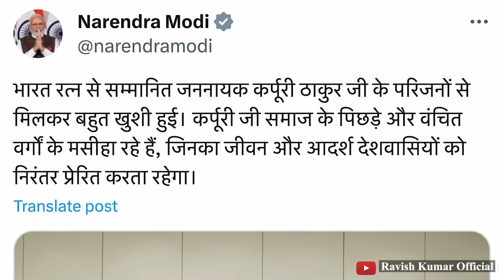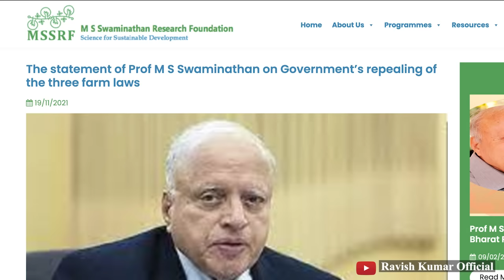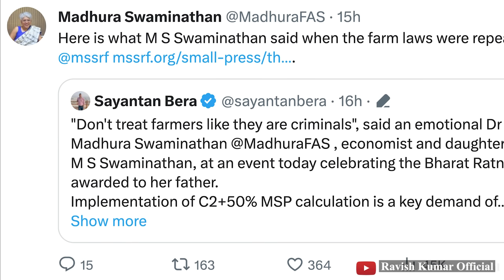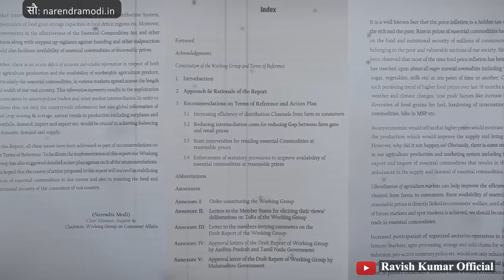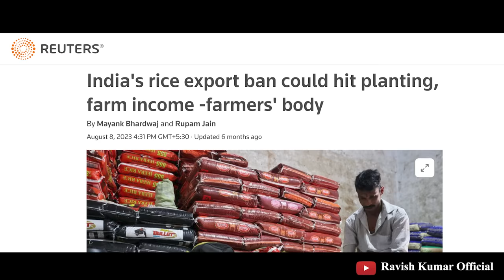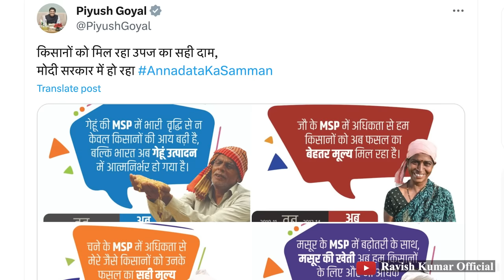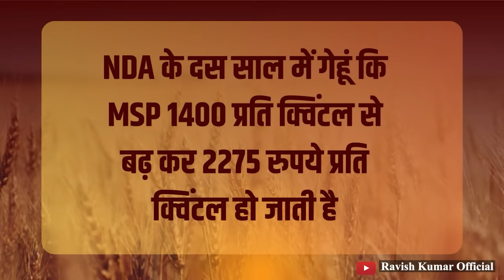किसानों पर अश्रु गैस, MSP पर सरकार के दावे | Farmer's continue march towards Delhi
ये भारत के किसान है, क्रिमिनल नहीं हैं। सम्मान और पुरस्कार देकर सत्ता खरीद लेने के इस दौर में यह आवाज़ उनकी तरफ से आई है जिनके पिता एमएस स्वामिनाथन को भारत रत्न दिया गया है। चौधरी चरण सिंह को भी भारत रत्न दिया गया है मगर उनके पोते जयंत सिंह अपने दादा की विरासत को नहीं समझ सके, मगर एमएस स्वामिनाथन की बेटी मधुरा स्वामिनाथन ने अपने पिता के काम और सम्मान का फर्ज़ अदा कर दिया। हरियाणा-दिल्ली की सीमा पर किसानों का आंदोलन जारी है मगर इस बार किसानों का सफ़र मुश्किल नज़र आ रहा है। मीडिया में आपको इसकी एकतरफ़ा कवरेज मिलेगी कि किसान पुलिस का सामना करते हुए दिल्ली में प्रवेश करना चाह रहे हैं। मगर उनकी मूल माँगों को लेकर कोई बहस नहीं दिखेगी। MSP गारंटी की माँग लेकर किसान अपने खेतों को छोड़कर दिल्ली आए हैं, वे उस फ़ार्मुला से MSP की माँग कर रहे हैं जिसे भारत रत्न एमएस स्वामिनाथन ने पेश किया था। भाजपा दावा कर रही है कि पिछले दस सालों में सर्वाधिक MSP दी गई है। क्या ये दावा सही है?